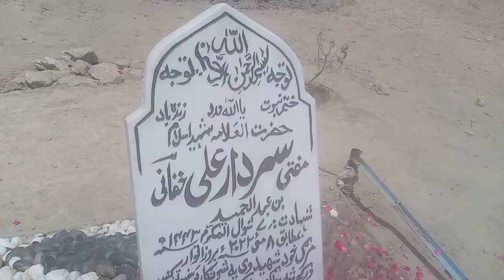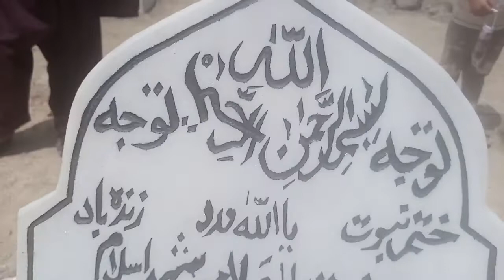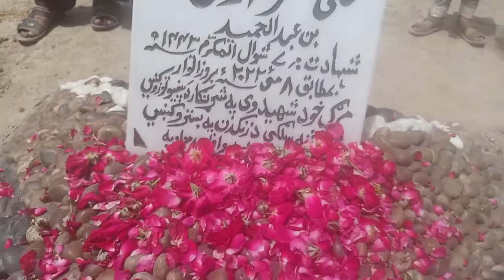Mufti Saradar Ali haqani Qabbar Mubarak Par